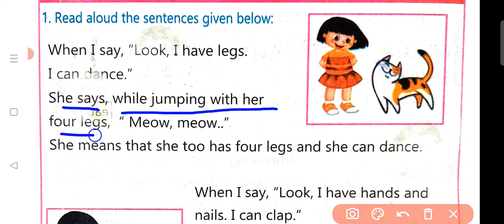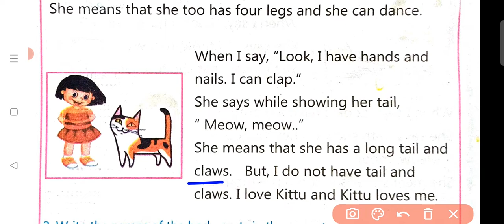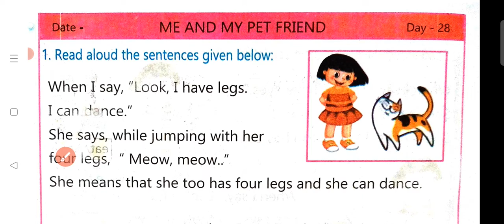DAY 28 PETALS CLASS 5/SPRING CLASS 4/WORKBOOK SOLUTION DAY 28/English Workbook Class 4/5Solution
@A.K Paudwal
Day 28 Spring Workbook  Class 4/Din 28 Spring Kaksha 4 Karypustika/स्प्रिंग कार्यपुस्तिका कक्षा 4 दिन 28/Petals Workbook Class 5 day 28
इस वीडियो में आप कक्षा 4 स्प्रिंग कार्यपुस्तिका/पीटल्स कार्यपुस्तिका कक्षा 5 के दिन 28 का सम्पूर्ण हल देखेंगे।
   पीटल्स कार्यपुस्तिका कक्षा 5/ स्प्रिंग कार्यपुस्तिका कक्षा 4 वीडियो लिंक